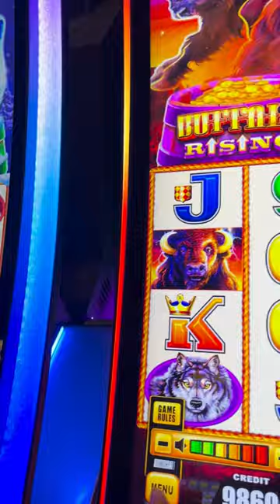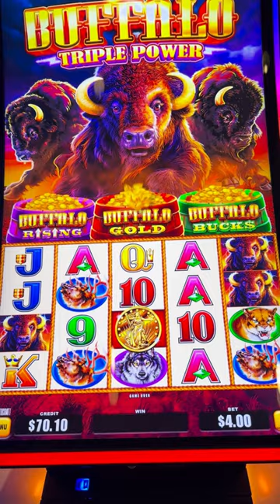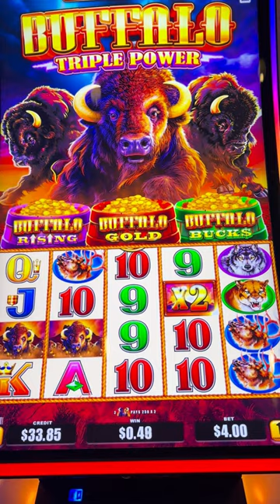Let's play the new Buffalo Triple Power slot machine! It is like Buffalo meets Red Festival in one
Trying out the new Buffalo Triple Power slot machine.